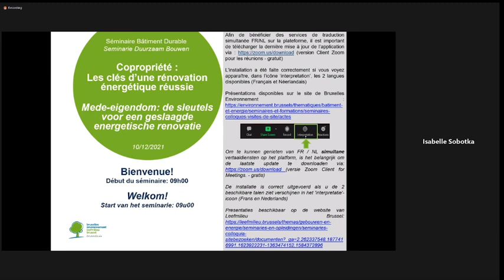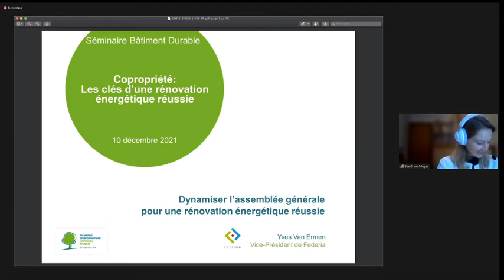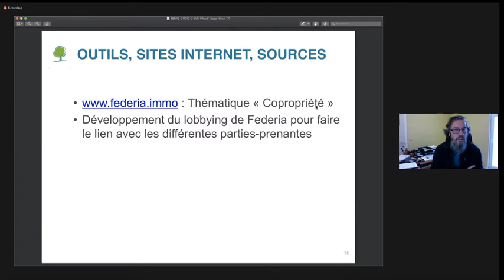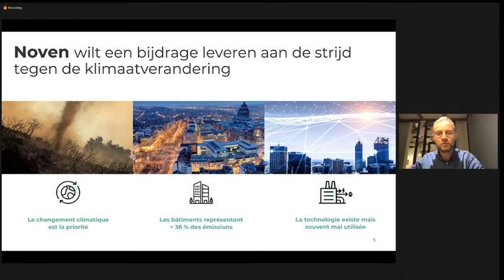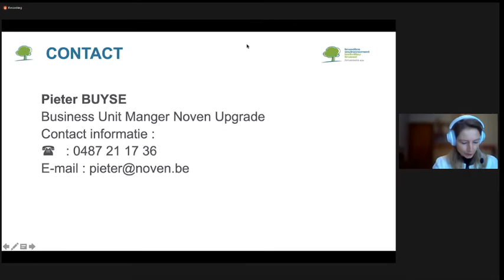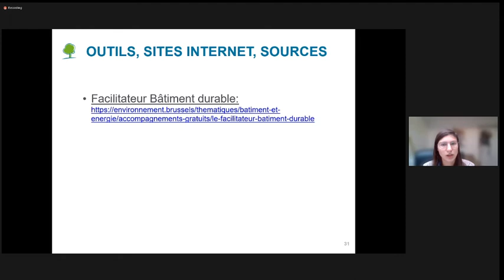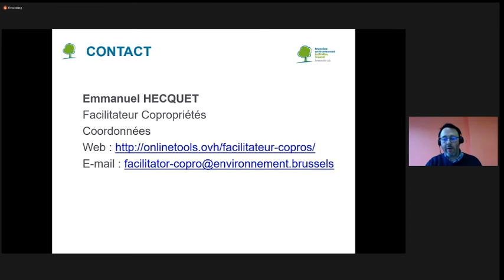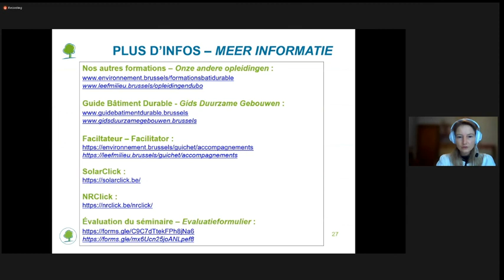10/12/2021 : Copropriété : les clés d’une rénovation énergétique réussie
Veuillez excuser les quelques désagréments sonores dans cette vidéo

00.00.00  Introduction - Modération : Sandrine MEYER (CEESE/ULB)
00.05.37 RENOLUTION, la stratégie de rénovation durable du bâti bruxellois- Quels objectifs ? Quelles obligations ? Quels soutiens ?  Isabelle SOBOTKA (Bruxelles Environnement)
00.27.38 Dynamiser l’Assemblée Générale pour une rénovation énergétique réussie - Quelques exemples de success stories - Yves VAN ERMEN (Federia)
00.56.30  Séance de questions-réponses
01.21.15  Vers une production d'énergie durable - Un accompagnement optimisé - Pieter BUYSE (Noven)
01.52.32 Les services du Facilitateur Bâtiment Durable - Conseiller et aider les copropriétés dans leurs questions liées à l'énergie du bâtiment - Annaig MOREAU (Facilitateur Bâtiment Durable)
02.19.53 Les services du Facilitateur Copropriétés - Un accompagnement sur mesure pour des rénovations énergétiques ambitieuses - Emmanuel HECQUET (Facilitateur Copropriété)
02.44.48  Séance de questions-réponses
03.08.20  Conclusion - Modération : Sandrine MEYER (CEESE/ULB)